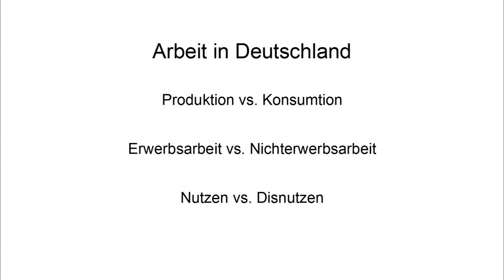Arbeitsmarkt, Selbstorganisation und Grundeinkommen - Bien 2012 WS47 Teil2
Publikumsreaktionen beim Workshop 47 nach dem Vortrag "Arbeit in Deutschland" von Volker Stöckel von der Initiative Grundeinkommen Osnabrück e.V.

Zuschauerfrage 8. Minute 23. Sekunde wird hier beantwortet
Zuschauerfrage 11. Minute 13. Sekunde wird hier beantwortet

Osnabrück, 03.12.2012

Stellungnahme zum Vortrag „Arbeit in Deutschland" von Dipl.-Volkswirt (Uni) Volker Stöckel am 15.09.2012 zum Workshop 47 „Arbeitsmarkt, Selbstorganisation und Grundeinkommen" beim 14. BIEN Kongress in Ottobrunn bei München 2012.

1. die genannten in den 80er Jahren entwickelten „Endogenen Wachstumstheorien" erklären Wachstum aus der „Produktion" neuer Technologien und Humankapital und verstehen dabei den Anreiz zu Technischem Fortschritt zur Erhöhung der Produktivität als Wettbewerbsvorteil. Das hierbei entstandene Wissen wird in zum Teil ähnlichem Zusammenhang für weitere Innovationen genutzt, wodurch Wachstum insgesamt gesteigert wird. Dabei ist von Bedeutung, dass der dem entsprechende Technische Fortschritt Kosten verursacht, die i.d.R. schon während seiner Erstellung beglichen werden. Ein Verweis auf die in diesem Zusammenhang beispielhaft chinesische Nachahmermentalität bezüglich der Trans Rapid-Technologie muss in solche Kostenrelationen mit eingebracht werden. Makroökonomisch weiter von Bedeutung lassen sich Konjunktur-Schwankungen und dauerhafte Vorreiterschaft innovativer Länder erklären. Das AK-Modells von Rebelo (1991) begründet so Wirtschaftswachstum trotz konstanter Technologie, womit auch dauerhafte Unterschiede im Wachstum von Volkswirtschaften erklärbar sind, etwa im Sinne einer grundsätzlichen Überlegenheit. Dabei ist die Kapitalakkumulationsrate sowohl auf das Sachkapital als auch auf das Humankapital bezogen und führt insbesondere zum Problem der Erfassung von Humankapitalinvestitionen. Die vom Vortragenden dargestellte Untersuchung stellt diese Umstände in keiner Weise in Frage und dementsprechend wurde bereits zu Vortragbeginn darauf hingewiesen, dass es sich bei Kapital grundsätzlich um den Kumulus als Extrakt der Errungenschaften, Erfahrungen und Ersparnisse, Erfindungen und Innovationen vorheriger Zeiten (Generationen) handelt, welche die Grundlage jeglicher zeitpunktbezogenen Produktion darstellen. Hierauf wurde auch ausdrücklich bezüglich des verfassten Papers verwiesen.
2. Der Hinweis auf Blancherts einführende Kapitel seines Buches „Macroeoconomics" kann als Kritik an der dargestellten Datengrundlage zu jeweiligen Preisen verstanden werden. Hier vertritt der Vortragende die Auffassung, dass, da der eine Produktionsfaktor „Kapital" zu jeweiligen Preise akkumuliert wird und der zweite Produktionsfaktor „Arbeit" in jeweiligen Stunden, die Gleichbehandlung des produktiven Ergebnisses in dem Sinne gerechtfertigt ist als dieses ebenfalls in jeweiligen Preisen über die Zeit eine gewisse Akkumulation (der Verhältnisse) widerspiegelt und damit Konsistenz gewahrt ist. Dazu kommt, dass man die reinen Ergebnisse eben wegen des Technischen Fortschrittes kaum über die Zeit vergleichen kann. So ist z.B. ein VW Polo ebenso wie der VW Golf so gut wie eine Autoklasse gestiegen. Die Fahrzeugtypen lassen sich kaum mehr vergleichen, so hatte ein Polo früher nicht mal eine Borduhr, wird heute jedoch mit Navigationsystem gefahren. Z.B. der Energieverbrauch, die Leistung, der Komfort und nicht zuletzt das Design stellen eine nicht zu ignorierende Rechtfertigung für Wertänderungen aller Produktebenen dar, die sich in jeweiligen Preisen zeigen. Entscheidend ist hier aber das Bild der Daten über die Zeit. Durchaus möglich, wenn auch noch nicht in dem Artikel berücksichtigt, wäre eine Untersuchung anhand anderer Volksprodukte, wie z.B. dem Volkseinkommen oder dem realen BIP. Jedoch würde dies an den vorgezeigten Tendenzen nichts ändern und somit den Kernaussagen nicht widersprechen.
3. Angeführt wird weiter implizit das Heckscher-Ohlin-Theorem, nachdem Exporte von Ländern von deren relativen Ausstattung zugehöriger Produktionsfaktoren im Vergleich zu anderen Ländern abhängt. Der Verweis des Vortragenden bezüglich Chinas hat auch hier das gegen-beweisende Leontief-Paradoxon nicht ignoriert, da insbesondere China, mit hohen Arbeitsressourcen ausgestattet, z.B. mit der Firma Foxconn trotz ebenfalls ca. 1,2 Millionen Beschäftigten, hochgradig kapitalintensiv Handys und andere Technikprodukte der wichtigsten Hersteller der Welt weltweit exportiert.